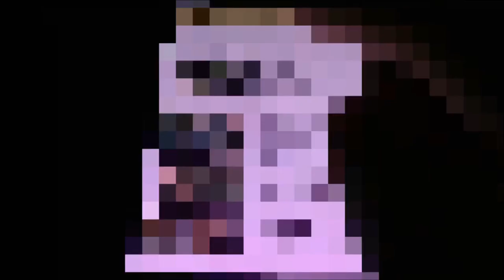Reupload #1 * Zwerg im Glücks - Turm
reuploads vom 13. September 2016 und vom 27. Juni 2016

Ich will mal was ausprobieren. Ein Format, in dem ich alte Projekte reuploade (für Leute, die zum ersten Upload noch nicht mit an Bord waren und vielleicht auch als Nostalgie Paket für Alteingesessene). Vielleicht bewährt es sich und kann im kommenden Jahr regelmäßig (was zu Arbeitszeiten eine gute Erleichterung für mich wär), also schreibt mir eure Meinung in die Kommentare, ob ihr es in Zukunft sehen wollt.